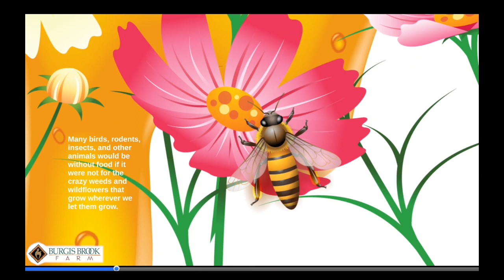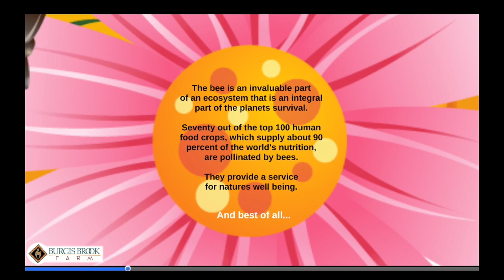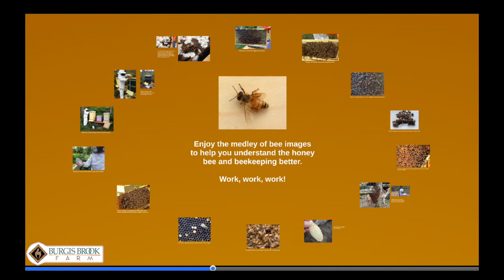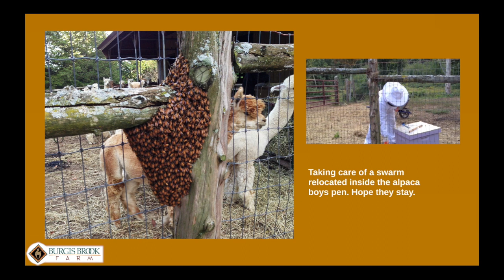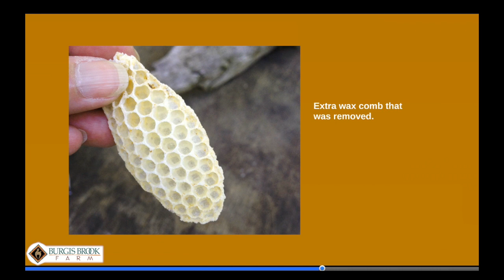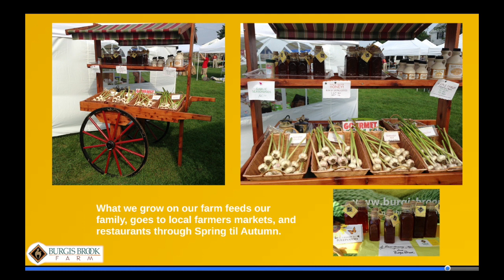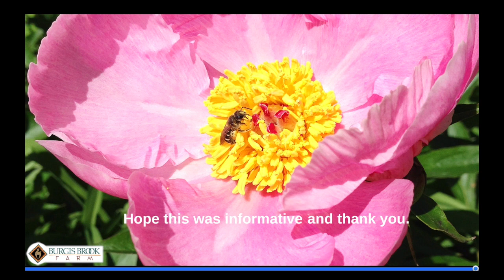Kickstarter Campaign BeeCause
Our project wants to pollinate local organic farms & vineyards and increase bee numbers and honey production for farmer markets.